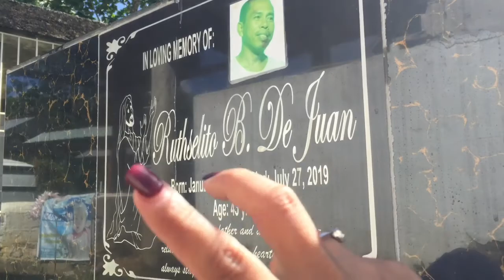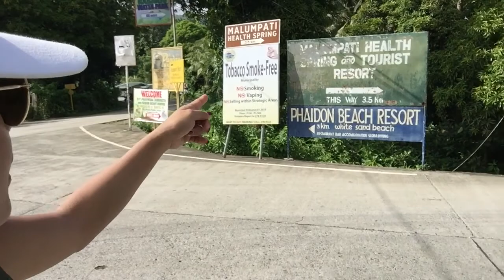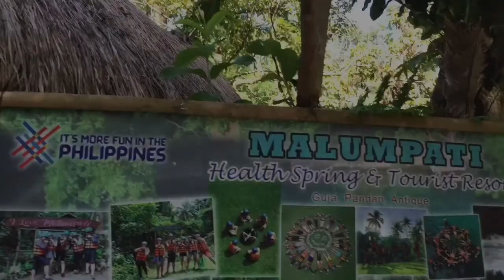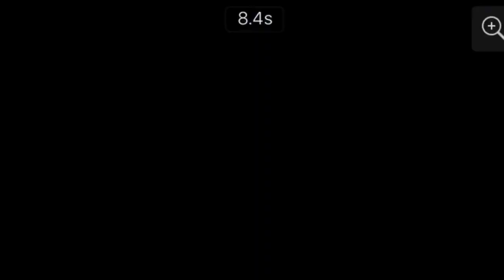THE BEAUTIFUL PLACE TOURIST SPOT IN PANDAN ANTIQUE||ANNE LIFESTYLE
ON MY NEW VIDEOS!

I LOVE U ALL DEAR